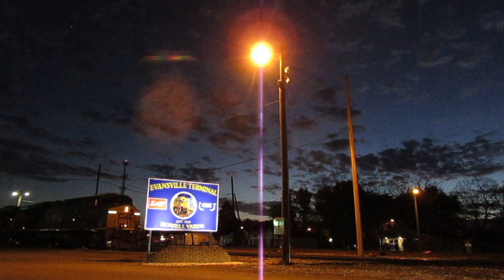50 Train Engines Pulling Zero Cars!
No, it's not 50 engines all lashed up together (although that would be really cool, wouldn't it?), but our 50th train video fittingly features a total of 50 locomotives pulling absolutely no cars! Some are slow and some are fast, some are solo and some are in groups, but all of these engines have one thing in common - they're on the move but not actually hauling anything!

Clip #1 (0:30): We begin at Howell Yard in Evansville, Indiana, where CSX 75 is slowly backing into the yard all by its lonesome. Recorded on March 21, 2021.

Clip #2 (0:58): We up the ante with a pair of engines, CSX 932 and CSX 349, speeding northbound through Fort Branch, Indiana. Recorded on November 24, 2020.

Clip #3 (1:40): How about another? A trio of engines - CSX 3468, CSX 5208, and CSX 3164 - slowly pass under a signal just north of Princeton, Indiana. Recorded on March 20, 2021.

Clip #4 (3:04): Let's keep counting! A quartet of elephant-style engines including a low number - CSX 3103, CSX 3314, CSX 514, and CSX 8 - rumble in reverse at the Nurrenbern Road crossing in Evansville. Recorded on January 16, 2021.

Clip #5 (4:12): It's a real handful! Five engines - CSX 3436, CSX 3271, CSX 817, CSX 3008, and CSX 925 - shuffle northward at Howell Yard. Recorded on March 22, 2021.

Clip #6 (4:51): You want a half-dozen? You GET a half-dozen! CSX 2544 (a GP38-2) leads a quintet of friends - CSX 390, CSX 3073, CSX 51, CSX 898, and CSX 49 - north from the south end of Howell Yard. Recorded on February 6, 2021.

Clip #7 (5:37): Shall we make it 7? Alas, we can't - but will "Triple 7" work? CSX 777 leads CSX 156 and CSX 330 across Nurrenbern Road with its bell perfectly in sync with the crossing lights. Recorded on December 28, 2020.

Clip #8 (6:37): We might as well feature "Triple 8" too! Aligned elephant-style and running long hood forward, CSX 888 and CSX 3339 take a trip across the Patoka River bridge in Patoka, Indiana. Recorded on February 27, 2021.

Clip #9 (7:10): This engines-only party isn't CSX-exclusive; we've got a little Norfolk Southern action as well. Rounding a curve to cross Gibson County Road 150 South and enter Princeton Yard is NS 1016. Recorded on December 13, 2020.

Clip #10 (8:42): A few miles east, NS 1108 flies solo heading eastbound across a rather wet Gibson County Road 550 East on the way to Francisco, Indiana, and beyond. Recorded on January 1, 2021.

Clip #11 (9:43): With snow on the ground at Howell Yard, CSX 5471 and CSX 5484 move elephant-style in reverse through the yard. Recorded on February 21, 2021.

Clip #12 (10:26): Another pair of elephant-style engines get in on the "snow day" fun, as CSX 137 and CSX 3376 also put it in reverse at Howell Yard. Recorded on February 21, 2021.

Clip #13 (10:47): From a dead stop, CSX 3057 and CSX 5403 slowly pull forward at Howell Yard. Recorded on January 2, 2021.

Clip #14 (11:34): Let's "go green" at Howell Yard with some Evansville Western Railway power, in the form of EVWR 3837 and EVWR 3836 (both GP39-2s) along with EVWR 3840 (a rebuilt GP40M-2). Recorded on December 12, 2020.

Clip #15 (12:16): A local engine returns "home" after taking care of business, as CSX 2564 (a GP38-2) toots its horn while crossing Claremont Avenue to return to Howell Yard. Recorded on July 4, 2020.

Clip #16 (13:18): Just a bit further away, CSX 6045 (a GP40-2 in local service) runs long hood forward as it passes Mead Johnson Nutrition to return to Howell Yard. Recorded on October 17, 2020.

Clip #17 (13:53): Several miles north, CSX 2811 (a GP38-2 in local service) runs long hood forward as it heads south approaching Allens Lane. Recorded on March 5, 2021.

Clip #18 (15:23): We venture across the Ohio River to Henderson, Kentucky, where CSX 2649 and CSX 2740 (both local-duty GP38-2s) start up after dropping off some cars at historic Henderson Union Station. Recorded on December 21, 2020.

Clip #19 (16:08): We're running out of daylight as three engines - CSX 3472, CSX 5418, and CSX 3401 - pull away from Howell Yard at dusk with a beautiful sunset as the backdrop. Recorded on December 4, 2020.